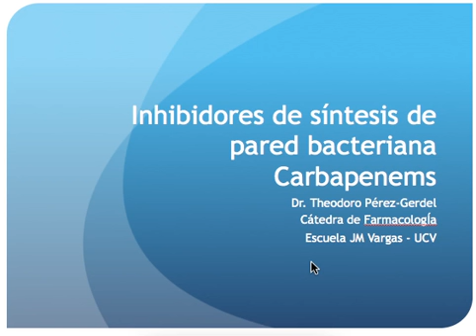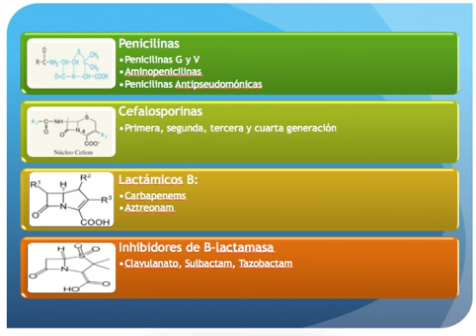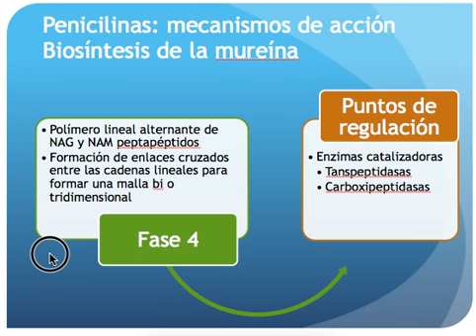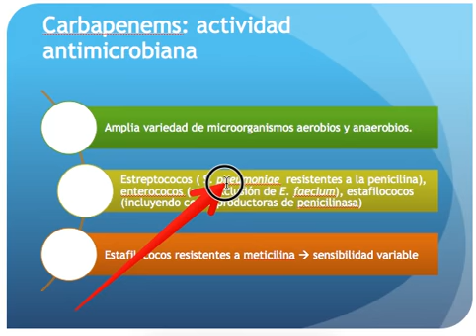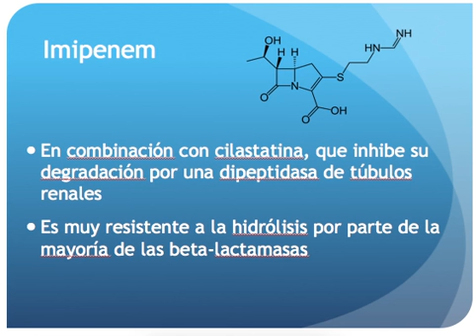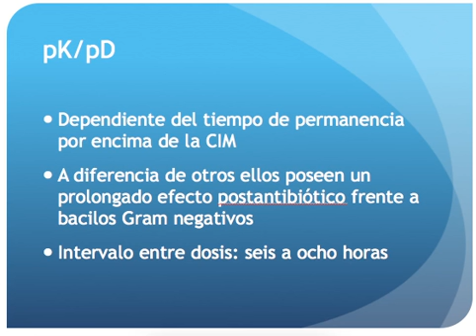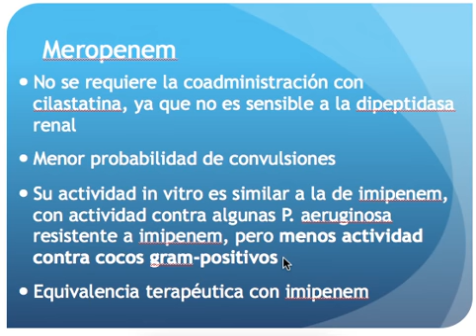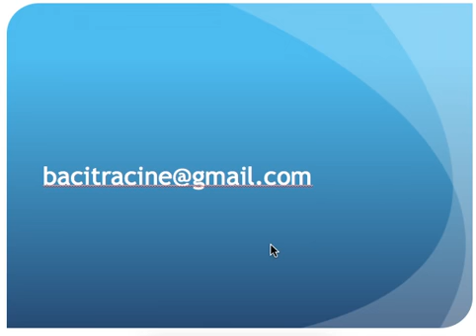Carbapenems: repaso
Mecanismo de acción, farmacocinética, adversos, usos clínicos